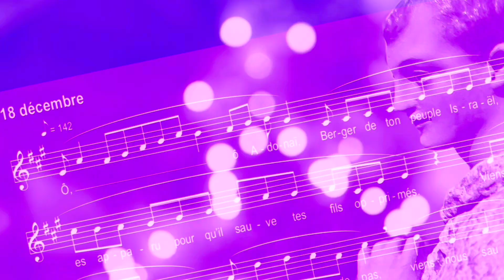Antiennes « Ô » - Ô Adonaï - 18 décembre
AVENT -  Semaine avant Noël : Antiennes « Ô »
Les initiales des Titres messianiques par lesquels commencent les Antiennes « Ô » forment un acrostiche. Si on les prend à partir de Noël, c’est-à-dire en remontant du 23 au 17 décembre, on trouve la phrase latine « ERO CRAS », qui se traduit:  « Demain, Je serai là » :

23 déc. : « Ô Emmanuel »                                 E
22 déc. : « Ô Roi des Nations »                        R
21 déc. : « Ô Soleil de Justice »                       O

20 déc. : « Ô Clé de David »                             C
19 déc. : « Ô Rameau de de Jessé »              R
18 déc. : « Ô Adonaï »                                       A
17 déc. : « Ô Sagesse »                                    S

Texte: Marie-Pierre Faure
Soliste: Mario Jacques
Voix de violoncelle: David Bouchard

Réalisation: MJ et ILF
Production: Diocèse de Saint-Hyacinthe, 2022